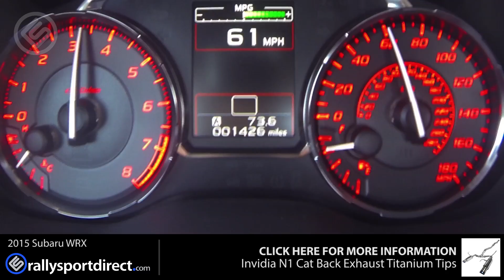Invidia N1 2015 Subaru WRX Cat Back Exhaust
Invidia N1 Catback exhaust installed on our 2015 Subaru WRX. Another great dual tip choice which sounds and looks great!